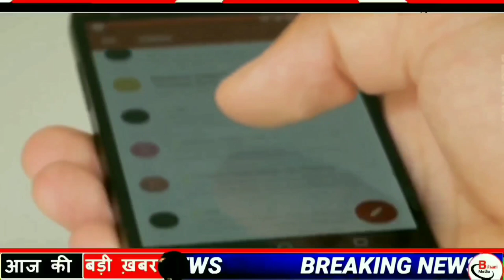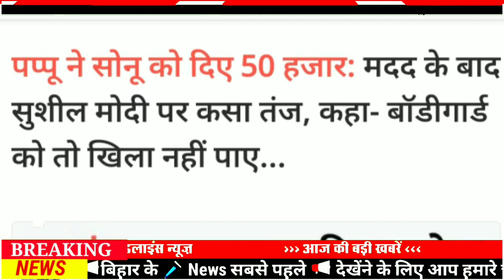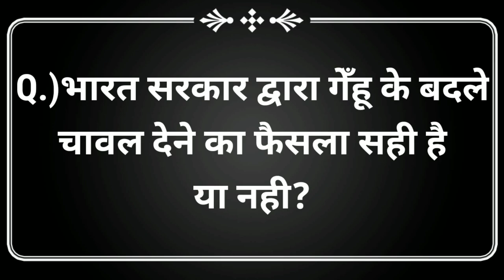30 May 2022 Today Top News of Bihar|Bihar Daily News|Bihar Samachar|Biharnews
30 May 2022 Today Top  News of Bihar|Bihar Daily News|Bihar Samachar|Bihar News|Biharnews

*bihar

30May bihar ka news
30May bihar news
30 May bihar samachar
30 May ka news
bihar samachar 30 May
bihari news reporter
30 May bihar jharkhand news
30 May ka bihar ka news
bihar ka news 30 May
bihar news 30 May
priya news 30 May
बिहार न्यूज
30 May 2022 bihar news
30 May 2022 ka bihar news
30 May ka bihar news
30 May ka samachar bihar ka
30  May 2022 ka news bihar ka
30 May bihar ka samachar
bihar ka news aaj ka
bihar news 30 May 2022
30 May bihar ka mukhya samachar
30 May bihari news
30 May ka news
aaj ka bihar samachar
bihar goldnews
bihar ka news 30 tarikh ka
bihar khabar
bihar ka news 30 tarikh
kdb live
kdb live news
LR Vlog
bihar news
bihar samachar
latest bihar news
bihar sarkar
bihar tak
bihar weather
Sarkari Naukri
Modi news
bihar politics
*Araria News
Arwal News
Aurangabad News
Banka News
Begusarai News
Bhagalpur News
Bhojpur News
Buxar News
Darbhanga News
East Champaran News
Gaya News
Gopalganj News
Jumui News
Jahanabad News
Khagaria News
Kishanganj News
Kaimur News
Katihar News
Lakhisarai News
Madhubani News
Munger News
Madhepura News
Muzaffarpur News
Nalanda News
Nawada News
Patna News
Purnia News
Rohtas News
Saharsa News
Samastipur News
Sheohar News
Sheikhpura News
Saran News
Sitamarhi News
Supaul News
Siwan News
Vaishali News

aaj ka taja khabar 30 May 2022
30 tarikh ka bihar ka news
30 May 2022 ka current affairs
30 May 2022 bihar ke 25 badi khabrein
daily bihar news 30 May
बिहार समाचार
aaj 30 May 2022 ki sabhi mukhy taja samachar
30 May 2022
30 May 2022 current
30 May 2022 current affairs
current affairs 30 May 2022
30 May 2022 ki badi news in youtube
30 May 2022 taja khabar top headlines today
30 May 2022
new rules from 30 May 2022
30 May 2022 taja khabar top headlines today
top 5 govt job vacancy in january 2022
30 May 2022 ki badi news in youtube
night curfew in bihar 2022 today
bihar current affairs 30 May 2022
mausam ki jankari bihar, 30 May 2022
lockdown news 30 May 2022
आज 30 मई 2022 के मुख्य समाचार
समाज सुधार यात्रा
आज के मुख्य समाचार 30 मई 2022